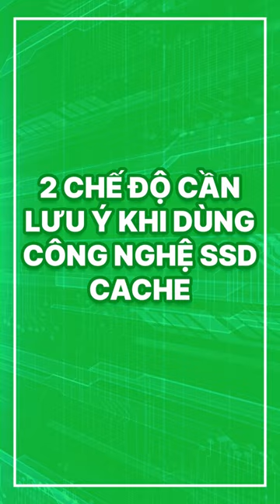2 chế độ của công nghệ SSD cache trên nền tảng NAS Synology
Xem chi tiết hơn trong video nhé

Mstar Corp: đơn vị cung cấp các giải pháp công nghệ giúp doanh nghiệp chuyển đổi số thành công.
4️⃣ lý do chọn NAS Synology từ Mstar Corp ?
1. Mstar Corp là Service Provider duy nhất của Synology tại Việt Nam
2. Tặng Gói 9 bước M-Service độc quyền trị giá 3,3 triệu
3. Group hỗ trợ khách hàng hơn 7000 members
4. Có nhân viên hỗ trợ riêng cho bạn.
🏤 MSTAR CORP
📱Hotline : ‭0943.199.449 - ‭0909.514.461